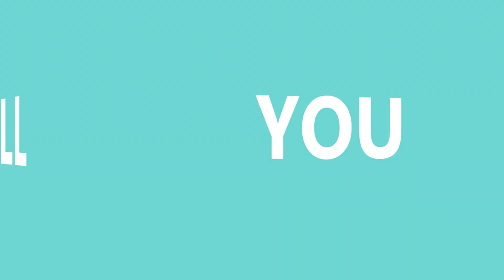قرية عطارة جبال عطارة - امواج بريكن مان - رصاصي وودي - لو بارفيت - Amouage Bracken Man - Le Parfait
جبال عطارة
 قرية عطارة
Atara
palestine

عطر أوبرا بريما – بلغاري : Opera Prima – Bulgari

عطر جراند إكسترايت – شانيل Grand Extrait – Chanel

قناة متخصصة بمراجعة العطور من حيث النوتات والثباتية والفوحان والوقت المناسب لاستخدامها وطريقة الحصول عليها عبر الانترنت بالاضافة الى نصائح مختلفة بخصوص العطور الاصلية وغير الاصليه وكل ما انشره هو رأيي الشخصي لذلك لك الحق في اعطاء رأيك ومشاركته معنا في القناة

عطر رجالي
عطر الرصاصي
عطر كريد افنتوس
العربية للعود
عبد الصمد قرشي
اجمل العطور الفواحه
تجربة عطر
تجربة عطور
عطور رجالية
افضل عطر رجالي
عطور ٢٠١٧
عطور ماركات
عطور 2016
عطور 2015
عطور 2014
اجمل عطر رجالي
اجمل العطور الرجالية
اجمل العطور النسائية
اجمل عطر نسائي
عطور فواحه
عطور نسائية
فتح علبة
انبوكسنج
انبوكسنغ
افضل عطر في العالم
افضل عطر فواح
Fragrance
Fragrances
Best perfume
Best perfumes
Fragrances 2017
Unboxing
Best fragrance ever
Best perfumes for men
Best fragrance ever
creed
Dior
Chanel
Jeremy fragrance